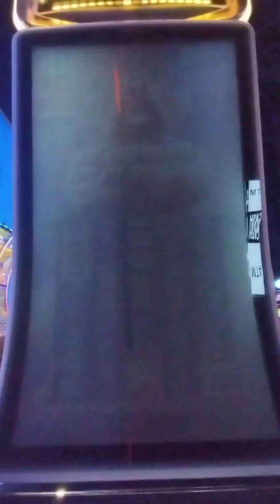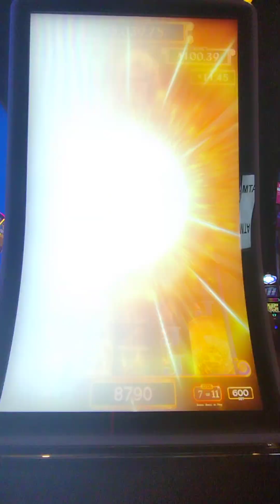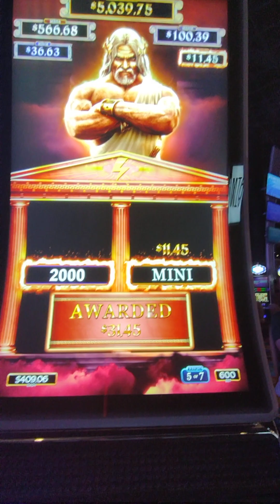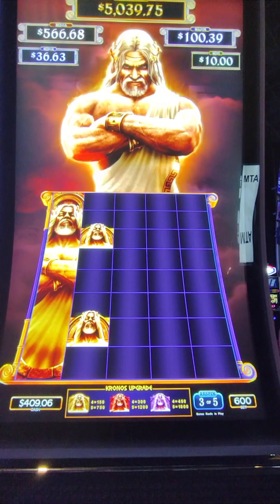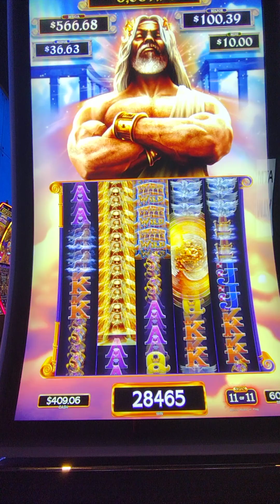Kronos Unleashed slot max bet free games big win